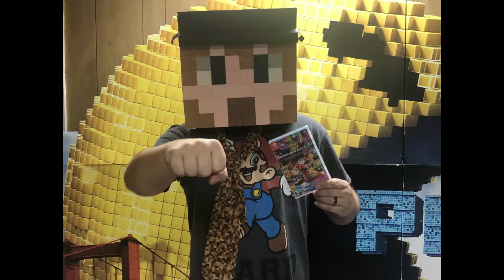The Perfect Catch |FNA Mail | Eps 24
A Secret FNA sent me the perfect catch!!
Thank you for the AMAZING gift!
Who wants to RACE?